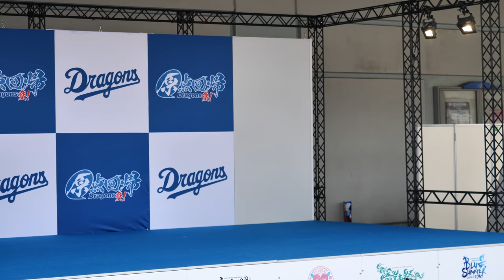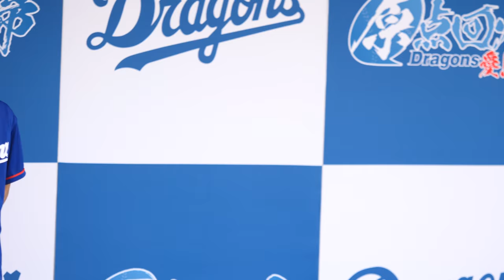頼もしい！新リーダーはイオン飛び越すほどのカイリキーwwwwwwwwwwwwww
20180422 Aichi Prefecture
Nagoya Dome
Japanese professional baseball team
Chunichi Dragons